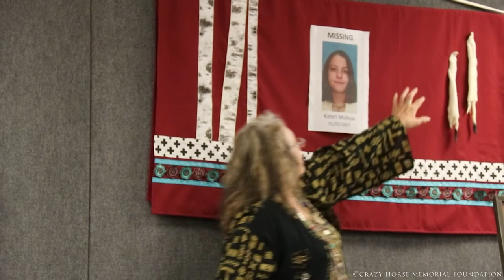Cynthia Holmes Talking Circle